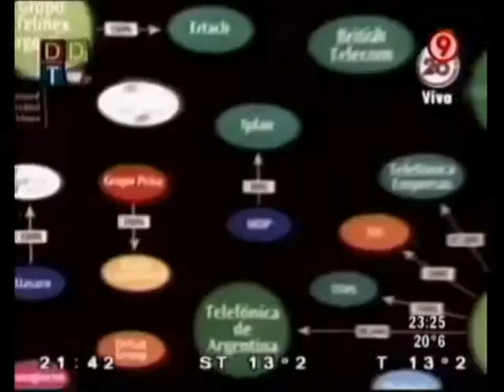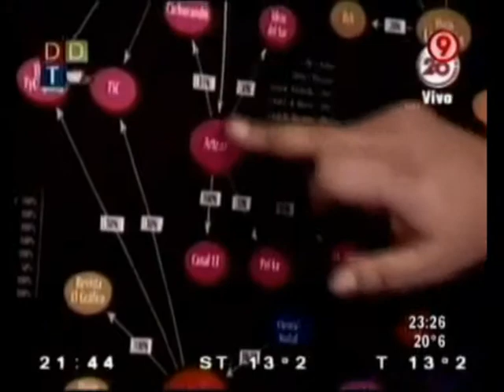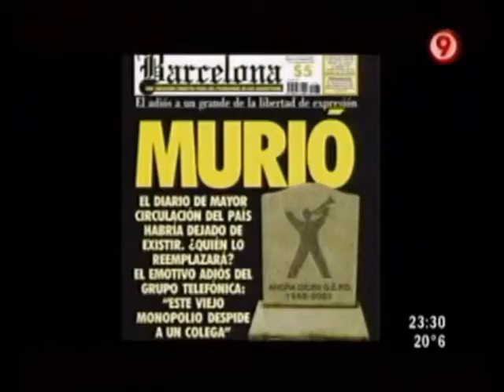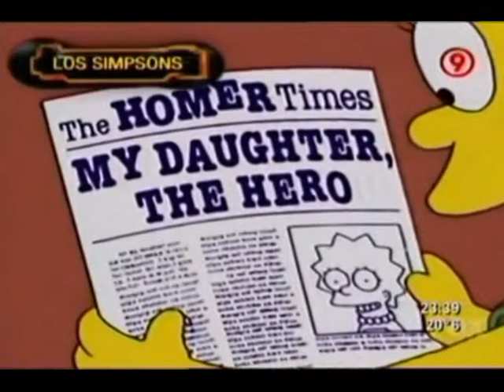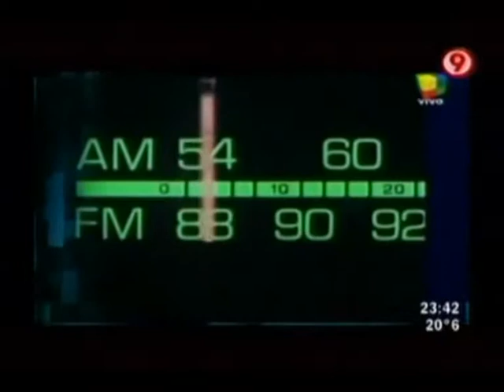Ley de medios Argentina informe TVR 2010